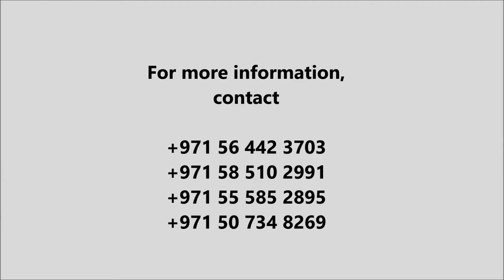La Rosa 2 at Villanova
New Launch for La Rosa II at Villanova. A New Address for your Family. Townhouses starting AED 1,278,000 with 50/50 3 Years Post Handover Payment Plan.